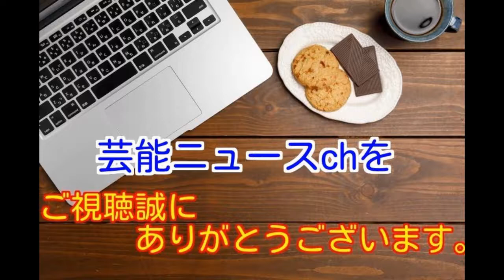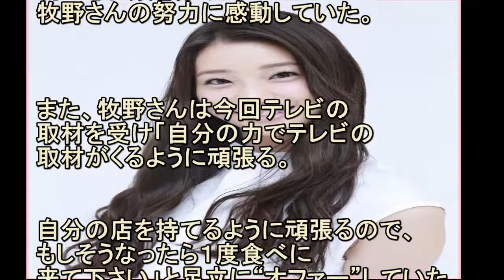「感動」小学校のエピソード照れる 足立梨花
引用元様